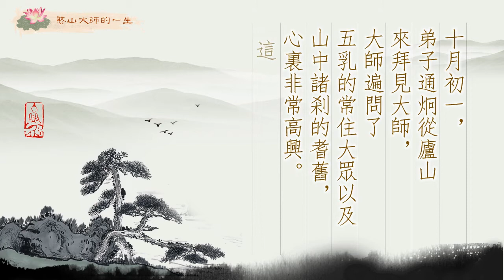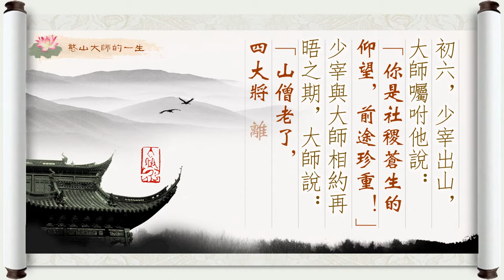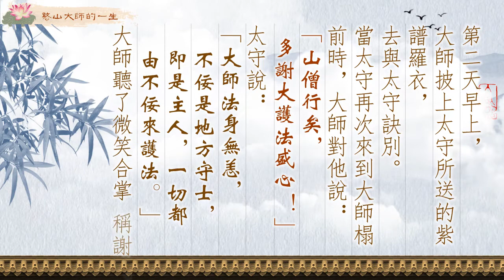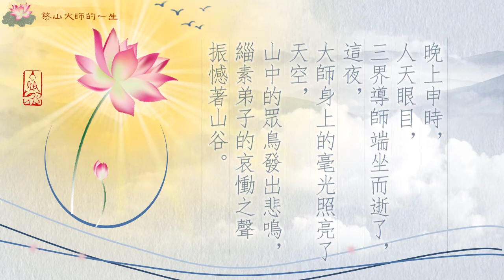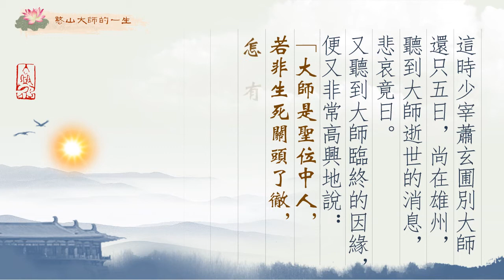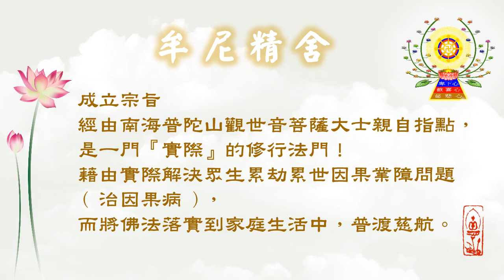憨山大師的一生—指歸淨土(下)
十月十二日，正是大師的生辰。 晚上申時，人天眼目，三界導師端坐而逝了，這夜，大師身上的毫光照亮了天空，山中的眾鳥發出悲鳴，緇素弟子的哀慟之聲振憾著山谷。詳情如何，請看憨山大師的一生—指歸淨土(下)
 十月初一，弟子通炯從廬山來拜見大師，大師遍問了五乳的常住大眾以及山中諸剎的耆舊，心裏非常高興。這時弟子淨泰請大師作「自贊」一首，敘述生平大意。

 十月初三，少宰蕭玄圃入山訪大師。大師與他交談了三晝夜，少宰問大師求法要，大師隨手寫了二則法語、三首詩贈給他。

 初六，少宰出山，大師囑咐他說：「你是社稷蒼生的仰望，前途珍重！」少宰與大師相約再晤之期，大師說：「山僧老了，四大將離，你我再晤的時候當在龍華會上了！」

 初八，大師示現微疾，弟子大眾都來問候，大師對他們說：「老人勞倦了，不是生病！」

 初九，弟子送藥給大師，大師說：「我就要去了，藥物對我有什麼用！」侍者廣益聽了，大驚失色地說：「和尚脫若不諱，有何咐囑？」大師聽了斥責道：「你侍老人多年，如何作這等見解？」又對大眾說：「你們當念生死事大，無常迅速，切實念佛！」廣益又問：「和尚不示一言，何以道遵行？」大師說：「金口所宣，當成故紙，我言何用！」於是不留一字。

 十月十二日，正是大師的生辰。這天緇素弟子雲集曹溪，韶陽太守入山送給大師紫譜羅禪衣，為大師祝壽。兩人相對坐談了一日，晚上，太守出去後。大師即叫侍者倒水沐浴。第二天早上，大師披上太守所送的紫譜羅衣，去與太守訣別。當太守再次來到大師榻前時，大師對他說：「山僧行矣，多謝大護法盛心！」太守說：「大師法身無恙，不佞是地方守士，即是主人，一切都由不佞來護法。」大師聽了微笑合掌稱謝。到了中午，太守告辭下山，大師即叫侍者端淨水漱口，又對待者說：「今日乃截斷葛藤。」又叫侍者端湯沐浴更衣。之後，又召集大眾圍繞念佛，佛聲一停，大師對大眾說：「你們不要驚惶，應當依佛制度，不得披麻服孝，勿得悲哭。你們要一心念佛！」

 晚上申時，人天眼目，三界導師端坐而逝了，這夜，大師身上的毫光照亮了天空，山中的眾鳥發出悲鳴，緇素弟子的哀慟之聲振憾著山谷。

 大師圓寂後，面色依然如玉般的潔潤，嘴唇依然還是那麼紅澤，手足依然還是那麼柔軟，就像平時入定一樣。

 大師弟子遣報太守，太守即差官臨悼，替大師封龕。

 這時少宰蕭玄圃別大師還只五日，尚在雄州，聽到大師逝世的消息，悲哀竟日。又聽到大師臨終的因緣，便又非常高興地說：「大師是聖位中人，若非生死關頭了徹，怎有這等自在！」立即撰寫輓章遣悼。又捐資兩百，寫了一封信，囑咐二太守替大師建造影堂。

 在廬山五乳峰的弟子，聽到大師逝世的消息，弟子福善等，立即趕到曹溪。在正月二十一日，扶大師靈龕歸五乳，二月二十八日抵廬山五乳峰法雲寺。